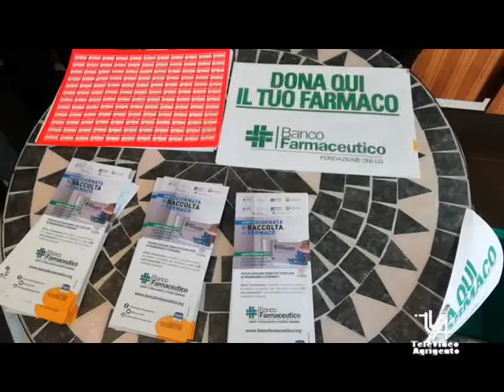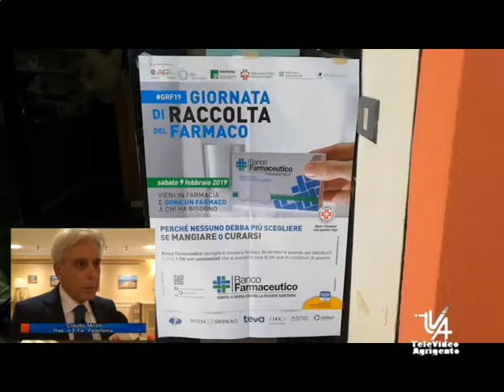Giornata del farmaco, per donare un farmaco a chi ne a bisogno